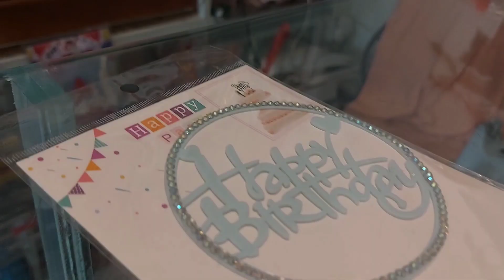Vlog: Celebrating her birthday🎂💕🥰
Hey everyone.

Welcome to my bengali vlog channel.
I am a Full Time Fashion,Beauty and Lifestyle Blogger/ Youtuber from Coochbehar.

Tannima Bhattacharjee

See you all in my next video..take care...xoxo

Byeeeee guys❤

Love,
Tannima